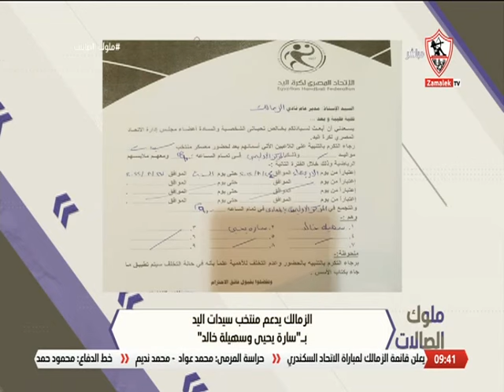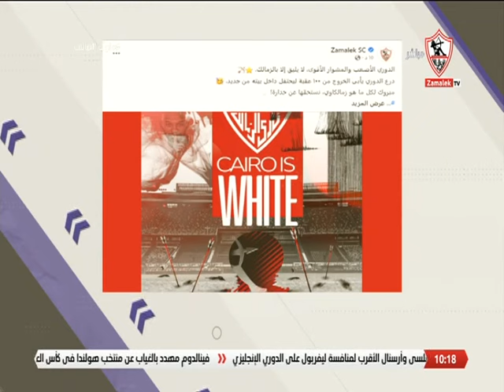ملوك الصالات - حلقة الأثنين مع نيرة الأحمر 22/8/2022 - الحلقة الكاملة